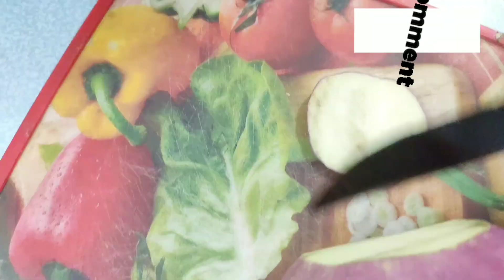spicy கத்திரிக்காய் fry fry fry செஞ்சு சாப்பிடலாம் வாங்க..🔥🔥🔥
hlo frnds today வந்து சுவையான கத்திரிக்காய் ஃப்ரை எப்படி பண்றது அப்படிங்கறத நான் செய்து காமிச்சு தர போறேன் நீங்க இந்த வீடியோவ கடைசி வரைக்கும் பார்த்து வீட்டுல செஞ்சு சாப்பிட்டு உங்க கருத்தை வந்து கமெண்ட்ல சொல்லுங்க